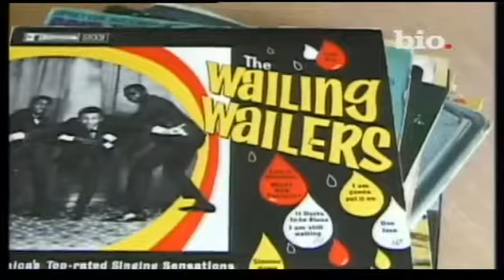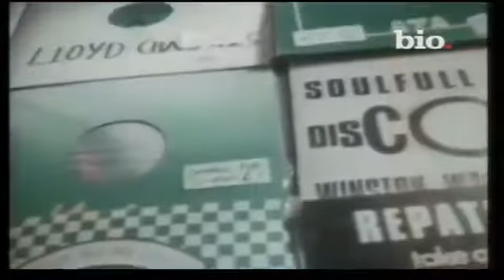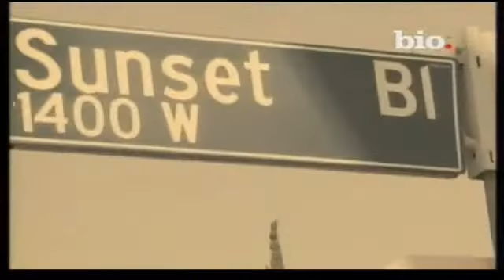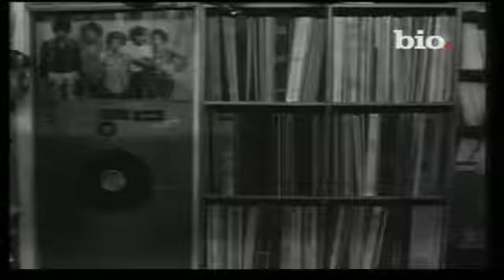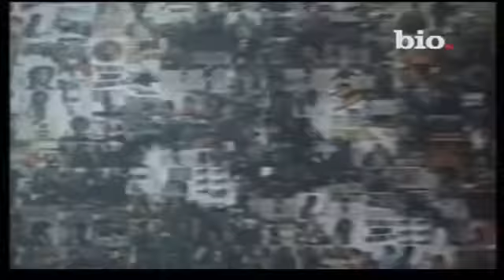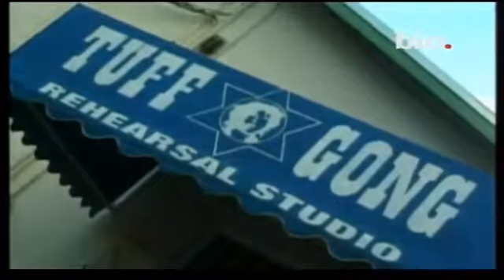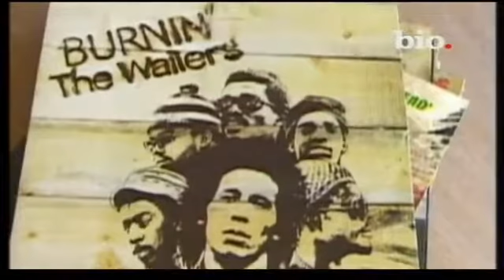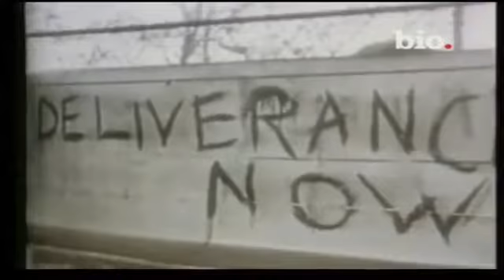Documental Biografía Bob Marley